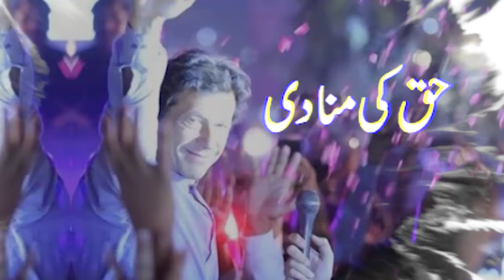Anwar Maqsood Witty Speech at World Culture Festival Karachi 2024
"I Thought I Was in Islamabad Seeing All These Containers!" 🤯 | Anwar Maqsood's Witty Speech at World Culture Festival Karachi 2024

 : Legendary satirist Anwar Maqsood brought the house down at the World Culture Festival Closing Ceremony in Karachi 2024 with his humor, sharing a hilarious moment about mistaking Karachi for Islamabad because of the containers! The night also featured stellar performances by Tehzeeb Hafi and Asim Azhar, making it a memorable celebration of culture. Don’t miss Anwar Maqsood’s sharp wit and timeless humor that left the audience in splits!

Welcome to the Official Youtube Channel of  Daily Qudrat ,Stay updated with Daily Qudrat, Pakistan's top news network, covering national news from politics, business, sports, international affairs, entertainment, and culture